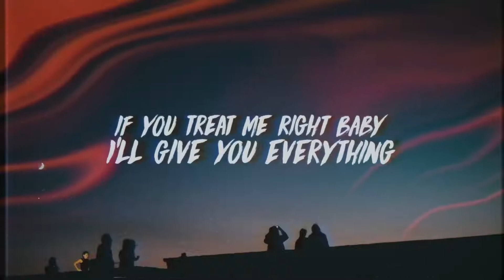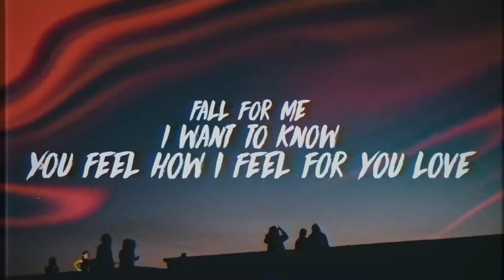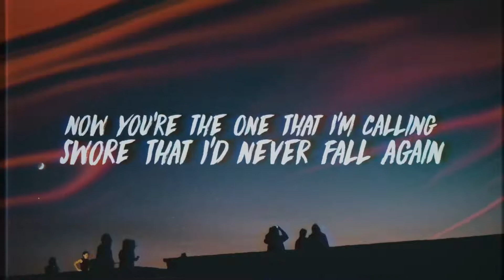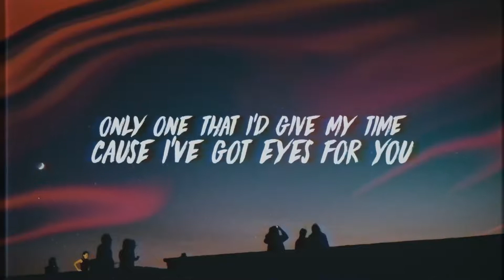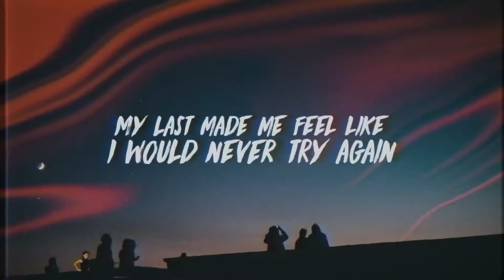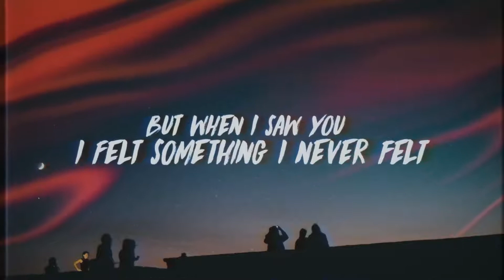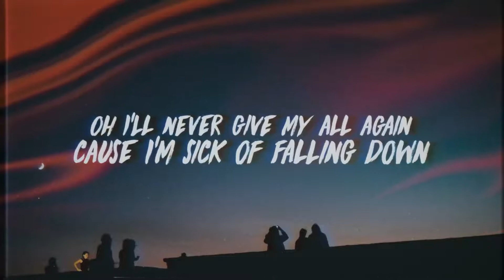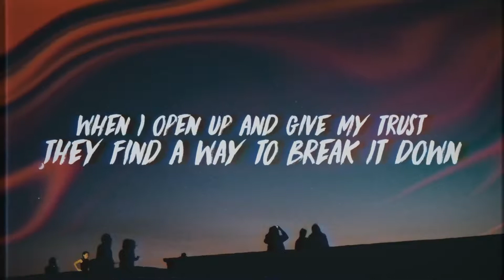Trevor Daniel - FALLING (Lyrics)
Music in this video
Listen ad-free with YouTube Premium
Song
Falling
Artist
Trevor Daniel
Album
Nicotine